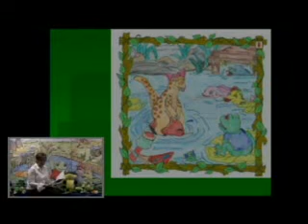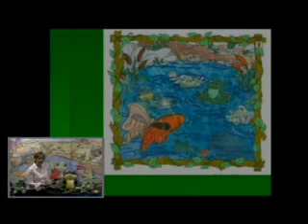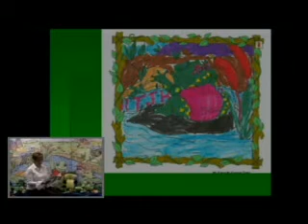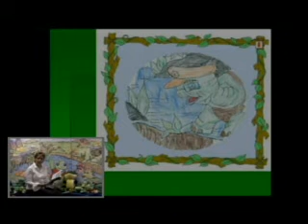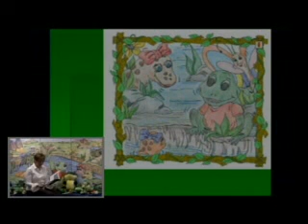Toado and Friends - Children's Books by Linda Brooks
This story is a wonderful story that teaches children a valuable life lesson, to accept another as they are.  Young readers will learn about a fat little frog who has been hurt by thoughtless comments about her size.  The colorful illustrations are done by children to add interest.  There is also a blank picture for the reader to color to personalize the book.  This is what makes these books unique.